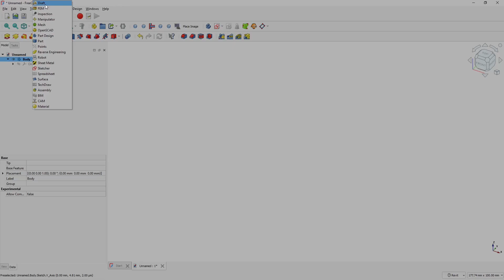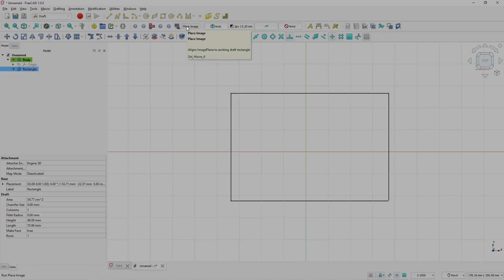FreeCAD How To Add Image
Learn how to add an image in FreeCAD with this step-by-step tutorial. Enhance your designs by integrating images into your models using FreeCAD.